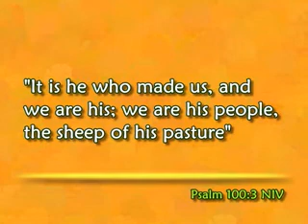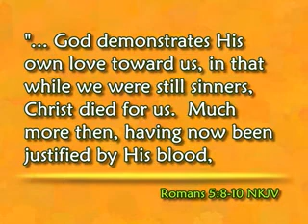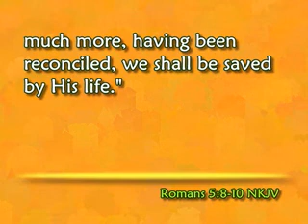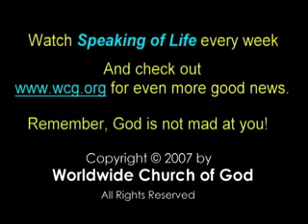Speaking of Life - Independence?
As humans we crave freedom and like to think of ourselves as independent -- but how independent are we really?